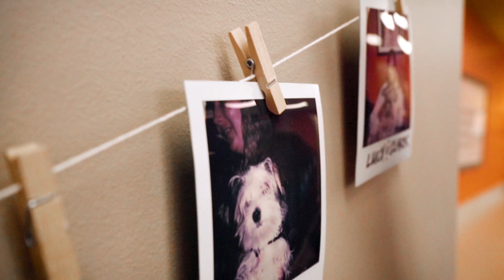Kolbie Chen | Employee Spotlight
Kolbie is up next for our employee spotlight! Kolbie joined All-Star six months ago and has been crushing it as a greeter up front! Watch the video to learn more about her story and her very special dog, Gus!